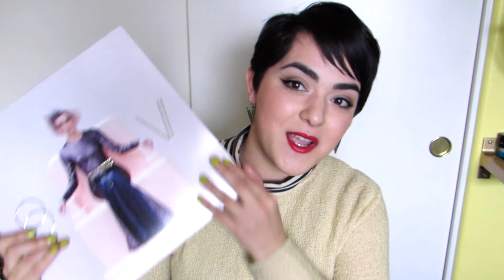Haul: Negocios Locales, Zara, y Discos | Laura Neuzeth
En este video les voy a enseñar unas cositas que compre en tiendas aqui en San Diego y en Zara. Tambien les voy a enseñar el disco mas padre del mundo!

{TIENDAS Y MARCAS LOCALES}
Simply Local en Seaport Village
Kamay Beauty and Spa en Solana Beach

{COSAS COMPRADAS}
Vela de Lord Wallington
Tangerine Lip Balm de Wild Violetta
Mario Badescu Special Cucumber Lotion
O.P.I. Did It On 'Em = el amarillo verdoso
O.P.I. A-Taupe the Space Needle = café
O.P.I. Uh-Oh Roll Down the Window= verde militar
Botas de Zara
St. Vincent de St. Vincent

{QUE TRAIGO PUESTO}
Ojos: Naked Basics
Rubor: Tarte Amazonian Clay Blush en Thankful
Labios: Yves Rocher Lipstick en R312
Uñas: O.P.I. Nail Lacquer en Did It On 'Em
Blusa: American Apparel y sueter de segunda

{MUSICA}
Stalling de YouTube

{CLAUSULA DE HONESTIDAD}
Todo fue comprado con mi propio dinero.